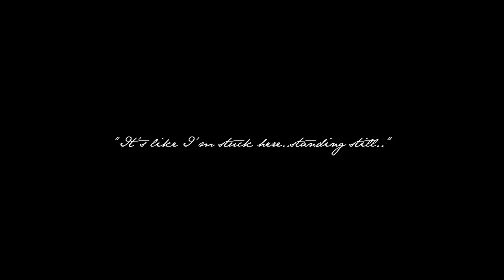[ Brooke | Jamie | Lucas ] AU • "You still have all of me.."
I know what you're thinking it's too short..right? But I've starded the school and I'm so busy and if I had been doing this longer than I would work on this forever! Btw, the story is simple, Lucas died leaving alone his wife Brooke and his son Jamie!

Couple: Brooke | Jamie | Lucas | AU
Show : One Tree Hill
Song : My immortal by Evanescence
Coloring : by OurMercy